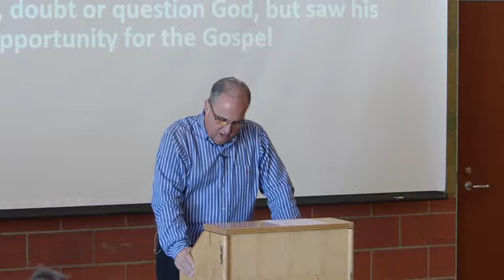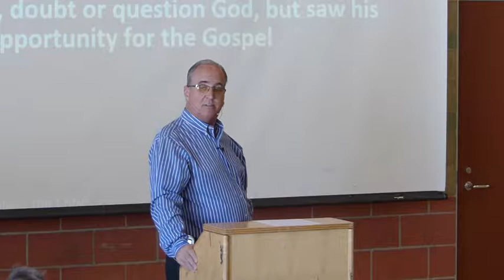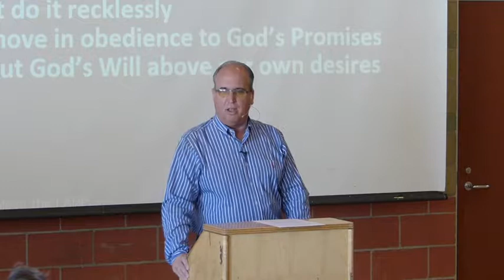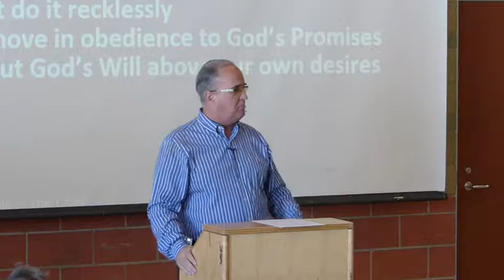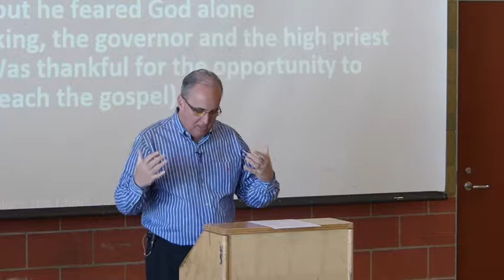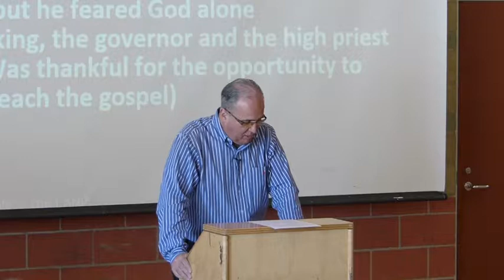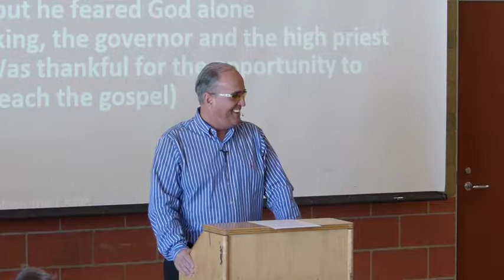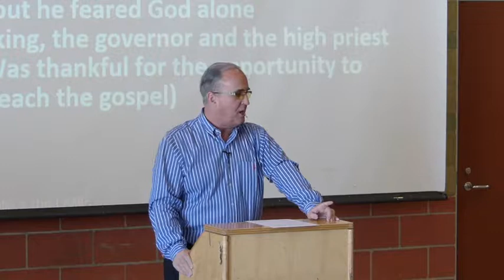"Count it All Joy"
Acts Chapter 25 - Pastor Dave Johnston 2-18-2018